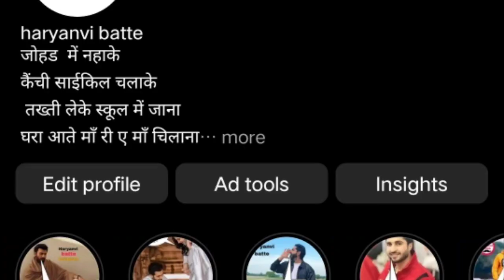indo farm 3065 for sale